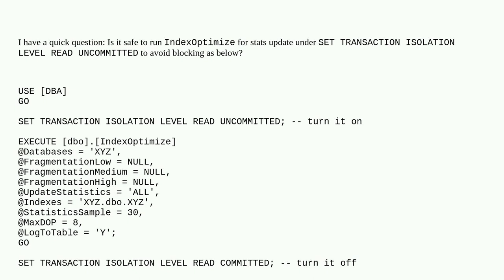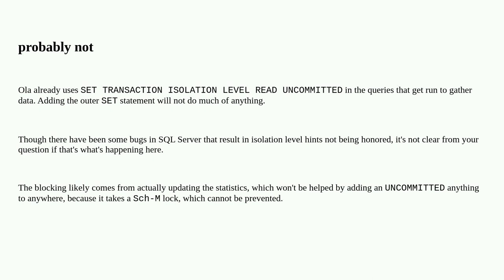Dba: IndexOptimize Question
IndexOptimize Question

A special thanks goes out to the awesome community

  blocking sql-server ola-hallengren